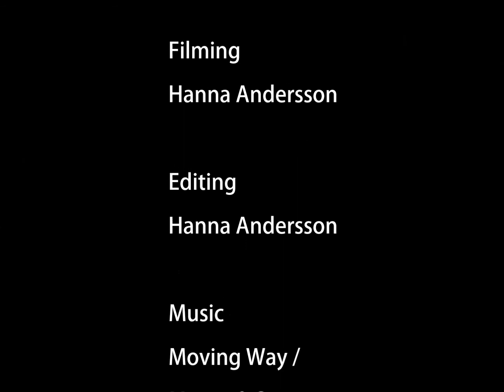Art Journaling with iHanna: watercolour experiments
A first try at art journaling on camera. Some watercolour doodeling with lots of water and some swirly moves.